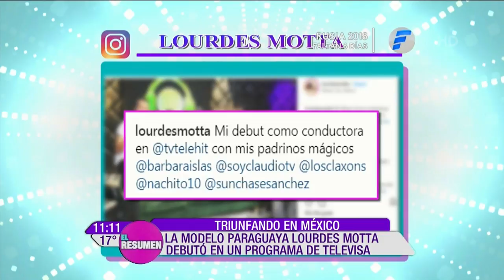La paraguaya Lourdes Motta triunfando en México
La modelo debutó en un programa de Televisa.